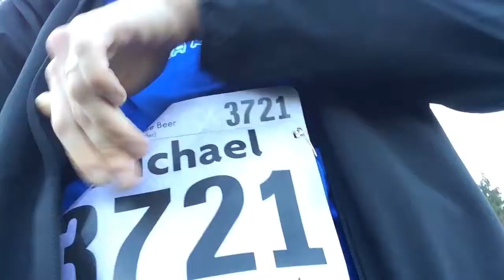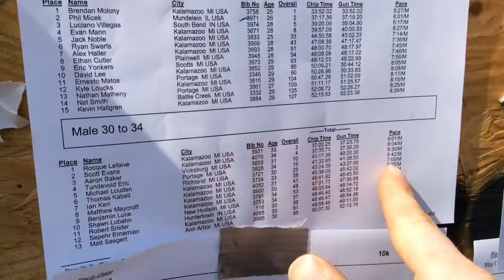RACE SEASON IS HERE! (2018 Borgess Run For The Health Of It)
I ran in the 10K here for the first time in four years and looked to run around the time of 43:20.  It was a great day to get off the racing season.